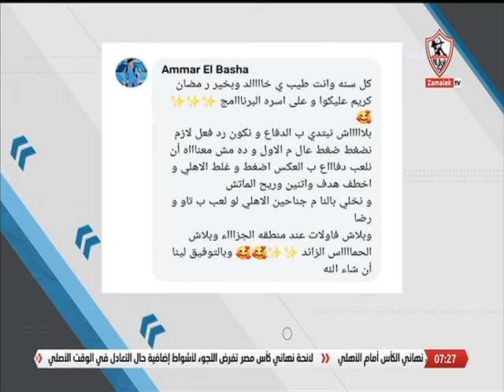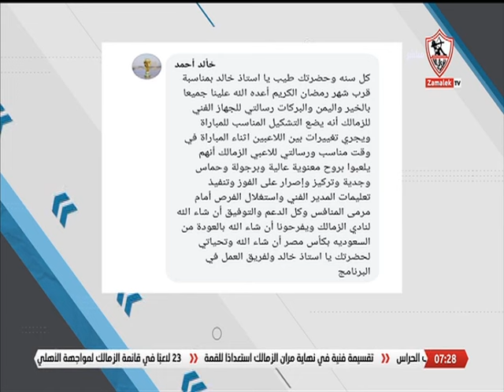أخبارنا - حلقة الخميس مع (خالد غانم) 7/3/2024 - الحلقة الكاملة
أخبارنا - حلقة الخميس مع (خالد غانم) 7/3/2024 - الحلقة الكاملة"برنامج أخبارنا من تقديم أحمد_حازم, مها_صبري , من السبت إلي الخميس فى تمام الساعه السادسة مساءً